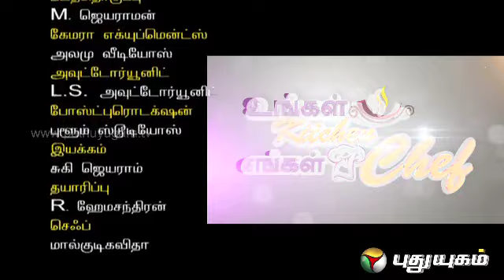Goly Bhajiya - Ungal Kitchen Engal Chef - Part 3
Ungal Kitchen Engal Chef - Goly Bhajiya